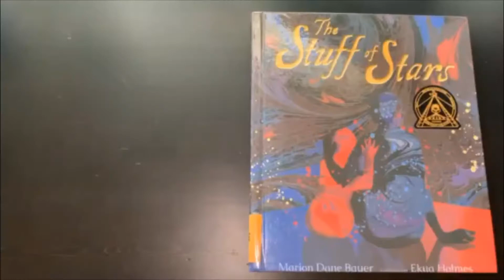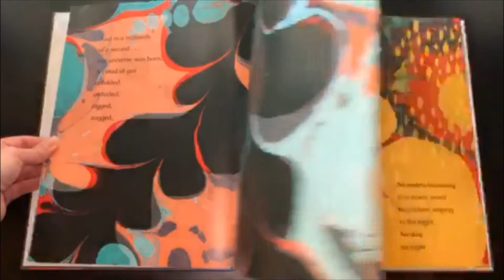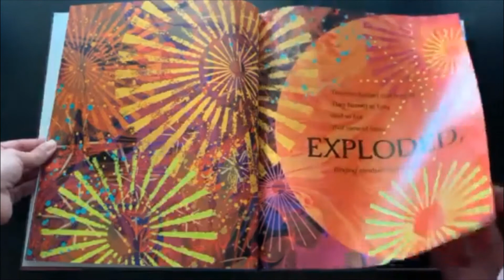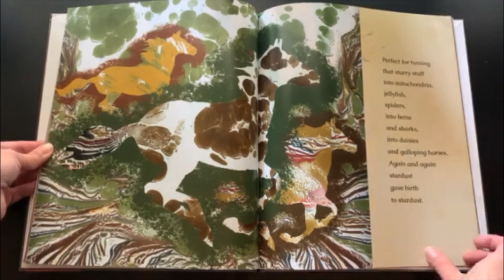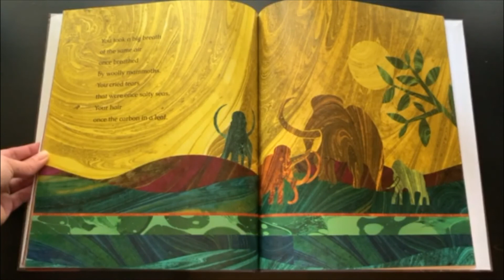The Stuff of Stars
October is Science Month at the CMP Carmichael Library!
This week we are celebrating Space!
Written by Marion Dane Bauer